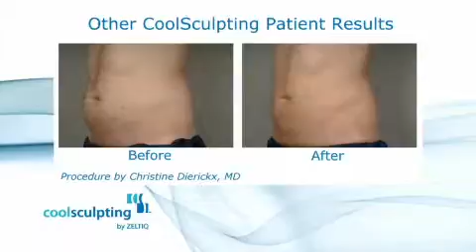MELISSA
"If I feel my best, I'm happy" - Her workout buddy wants to know her secret.